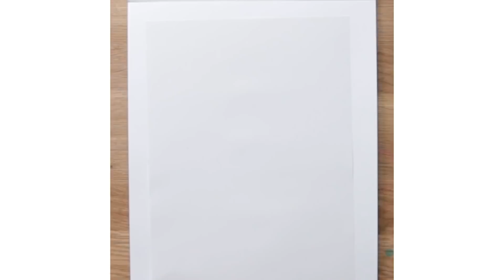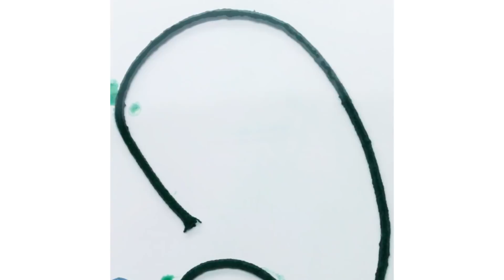5 Creative Crafts to Brighten Your Day